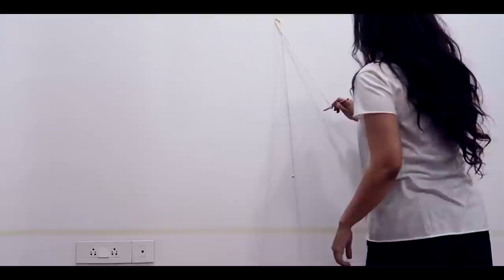How to PAINT a room by YOURSELF on BUDGET! Pinterest Theme Transformation Under ₹2000! EP3| Heli Ved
You can write to me and send me letters here :
407-411 Standford Plaza, Off Lokhandwala Link Road, Next to Orritel Hotel, Andheri West, Mumbai, Maharashtra. PIN : 400053

I used Water Based Asian Paints for all the colours! The primer was water based too :)

I picked up all my paints and equipment from here :

Shree Shanti Paints & Sanitaryware

Shop No. 8,9, Laxmi Chhaya CHS, Babhai Nakka, Lokmanya Tilak Rd, Maharashtra Nagar, Borivali West, Mumbai, Maharashtra 400092Hours:

Love,
Heli ;)